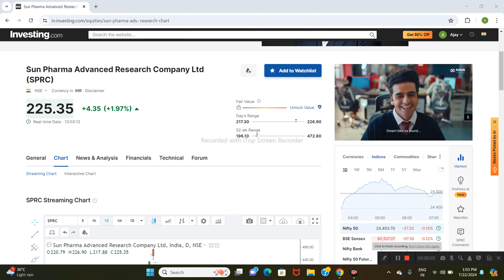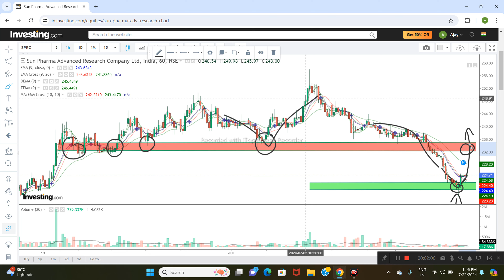SPARC LTD SHARE NEWS | NEXT TARGET | LATEST NEWS | STOCK ANALYSIS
sparc share news
sparc share analysis
sun pharma advanced research company share
sparc share price target
sparc share latest news
sun pharma adv share price
cnbc tv18